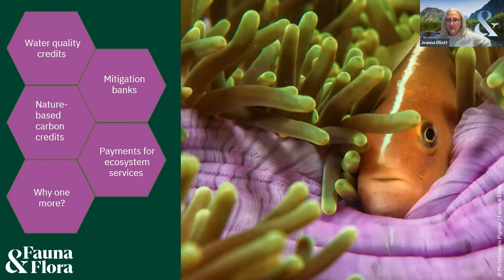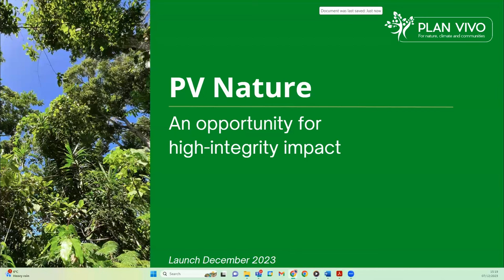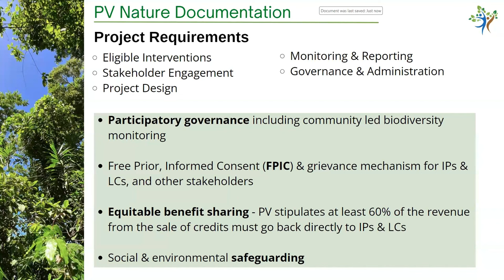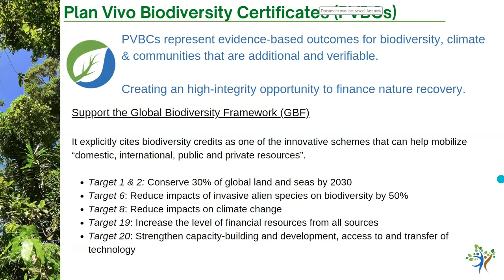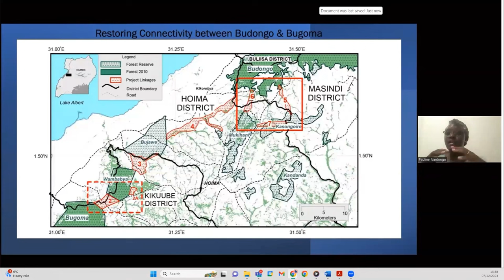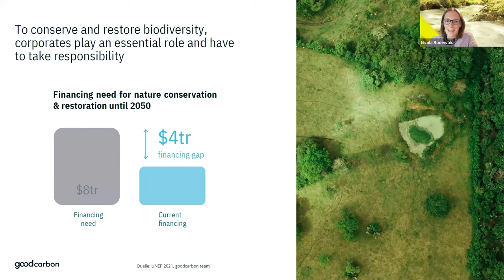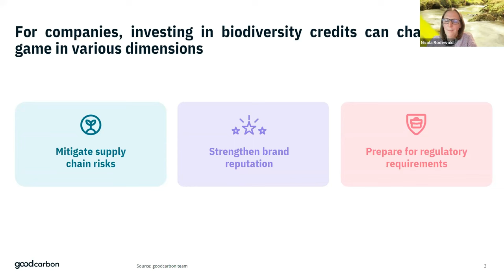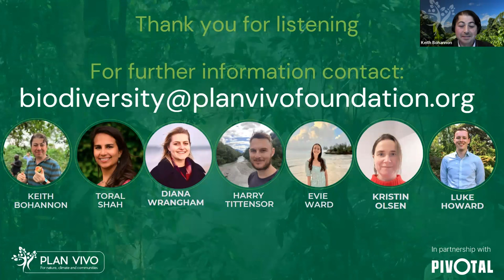Plan Vivo Biodiversity Standard (PV Nature) Launch Webinar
Plan Vivo and partners host a webinar launching the Plan Vivo Biodiversity Standard, which is to be officially known as PV Nature.

Speakers:
Keith Bohannon - Plan Vivo
Joanna Elliott - Fauna & Flora
Toral Shah - Plan Vivo
Nicola Rodewald - goodcarbon

Live webinar date: 7th December, 2023.

More information about PV Nature can be found on the Plan Vivo